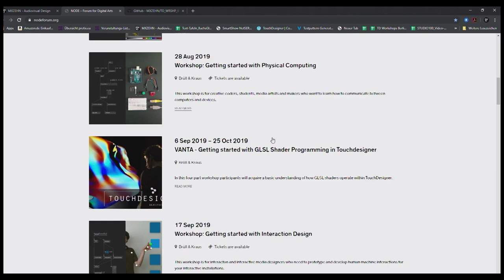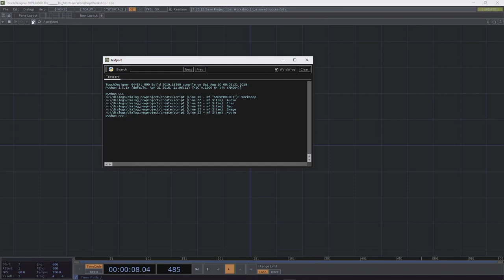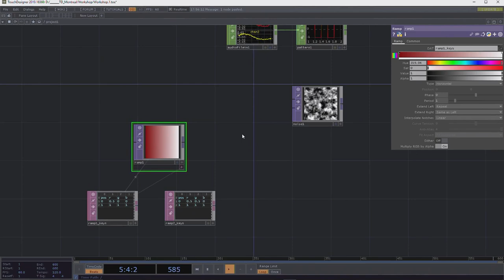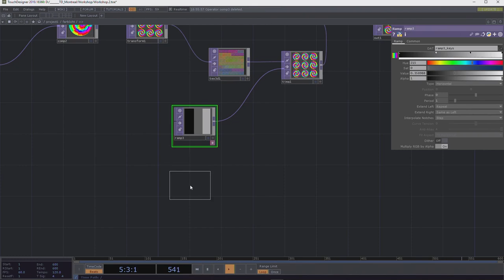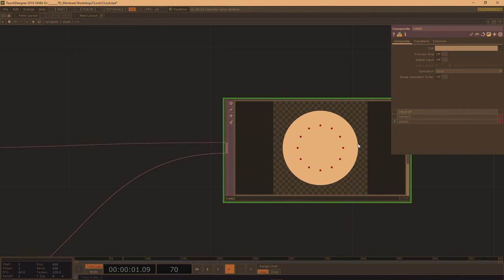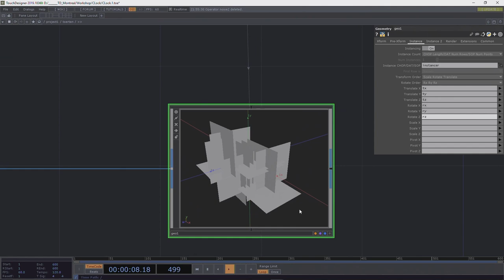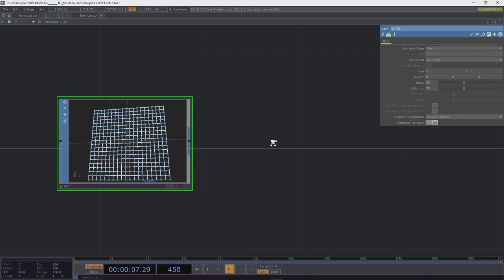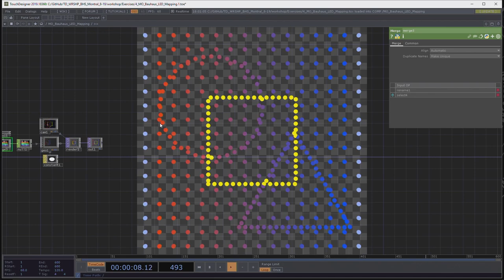How the Bauhaus Would Have Loved TouchDesigner - Stefan Kraus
Workshop: How the Bauhaus Would Have Loved TouchDesigner

1:37 - Stefan Kraus / The Node Institute Berlin
5:17 - Bauhaus
44:19 - TouchDesigner Basics
1:46:25 - 1 FarblichtSpiel
3:07:45 - 2 Clock
4:01:14 - 3 Replicator
5:07:07 - 4 LED

When Walter Gropius founded the legendary design school Bauhaus one hundred years ago in the German town of Weimar, the world had been turned upside down. Industrialization had severely changed people's everyday lives and WWI had shown the brutal potential of these new technologies. At this time, design and architecture had been struggling to find a new language that was appropriate for these radically changing means of production. In this fragile situation the architect Walter Gropius managed to gather some of the finest artists and designers of his era and founded a new school where art and design were taught in a completely new way.

How could the Bauhaus achieve this? With the Bauhaus Manifesto, Gropius took inspiration from the idea of the Bauhütte, the mystical design studio of the ancient cathedrals, where all crafts were united to make one holistic vision come to life. At the same time, students of the Bauhaus were encouraged to take matters into their own hands. In different workshops they were free to experiment with craft techniques and as a result produced a range of experimental works. This approach allowed students and masters to quickly overcome traditional thinking about form, color, and space and extract from this creative exploration what would come to be known as the International Style, the first global design language that continues to shape our reality today.

One hundred years later, we find ourselves in a similar situation. New technologies demand new design solutions yet specialization will not necessarily lead us down the right path. Much like the Bauhaus dreamed of art, life, and craft as a holistic gesamtkunstwerk (total work of art), working with TouchDesigner allows us to integrate all art disciplines into one experience that permeates both the real and the virtual.

In an homage to the early Bauhaus, instructor Stefan Kraus will guide workshop participants through five exercises, that speculate on how five famous Bauhaus masters would have used TouchDesigner to implement their ideas and teachings.

Instructor: Stefan Kraus
The work of Berlin-based VJ artist and director Stefan Kraus (aka ‘Studio MXZEHN’) explores the fusion of media, space, and performance. Emerging from East Germany's vivid electronic music scene, his work has moved beyond the experimental club environment and into the world of art exhibitions, media festivals, and theatre performances across Europe. Studio MXZEHN’s visuals are not a collage of prefabricated loops but the live performance of a custom-built, generative visual instrument.

Parallel to his artistic career Kraus has been teaching interaction design at the Bauhaus-University in Weimar where he co-founded the Genius Loci Weimar Festival, an annual competition for architectural projection mapping. Today, more than ever, Kraus is driven by the idea of the gesamtkunstwerk - an artistic vision that completely immerses the audience.